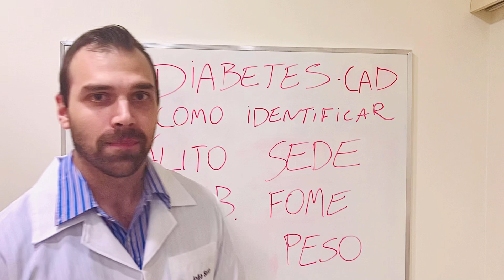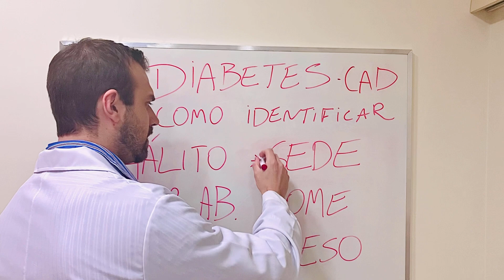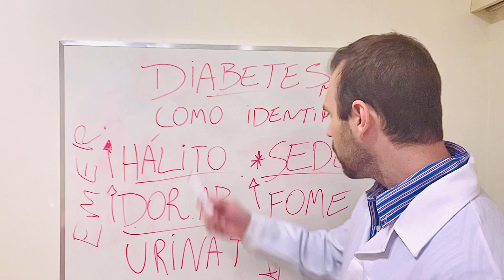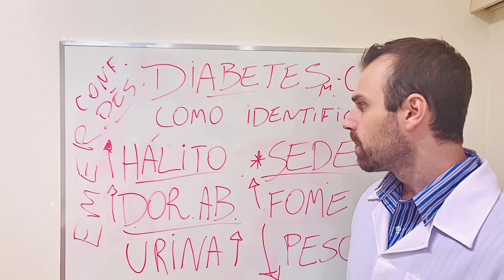5 Sintomas de diabetes tipo 1 (ALERTA! Perigo de cetoacidose diabética)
Sintomas diabetes tipo 1.

A Cetoacidose diabética é uma complicação do Diabetes tipo 1, ou e raramente pode acontecer no Diabetes tipo 2 (Diabetes Mellitus), se identificada na fase inicial o tratamento é realizado antes que se agrave.
Vamos mudar a realidade através da informação, isso pode salvar vidas, compartilhe.

Aproximadamente 60% dos casos de diabetes tipo 1 são diagnósticados com cetoacidose diabética no Brasil, o que é muito grave e precisa ser mudado, pois os riscos são muitos, explico os sintomas do diabetes e como identificar para buscar ajuda médica.

Índice do vídeo:
0:00 Inscreva-se
0:15 Introdução
0:30 Cetoacidose diabética